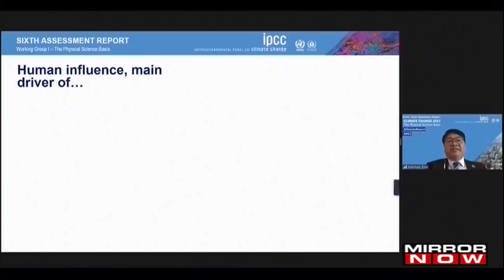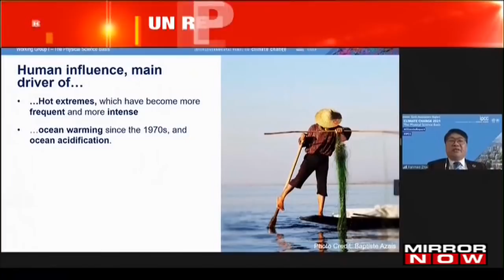United Nations gives climate change report; earth warming 1.1 degree higher than pre industrial era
According to a significant report released today by the United Nations, global climate change is speeding up, and human emissions of greenhouse gases are the primary culprit. The authors warn that there is still time to avoid catastrophic warming this century, but only if governments all around the world quit burning fossil fuels as soon as feasible. The warning to world leaders is more urgent and unmistakable than it has ever been. The earth’s temperature has increased by 1.1 degrees celsius and heat waves that are normally expected every 50 years are seen every decade or so. UN sure doesn’t fail to emphasize the need to alter our ways. Watch the video to know more